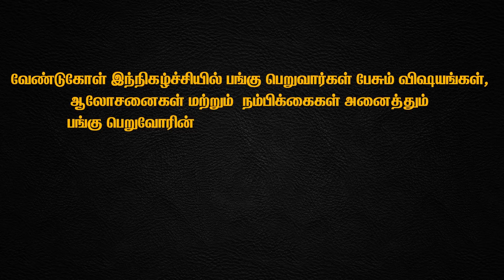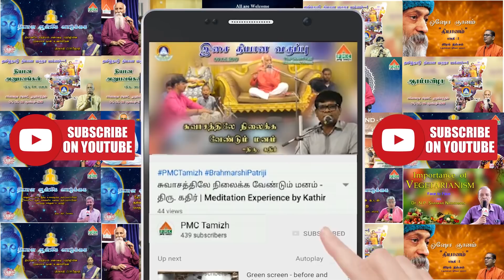What is Third Eye? How does it work ? Nereku Ner with Girija Rajan